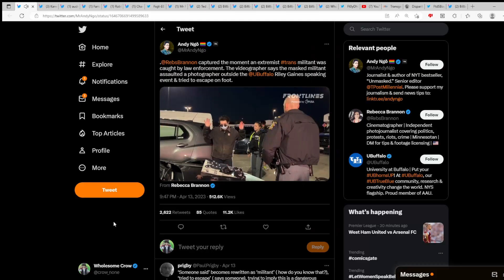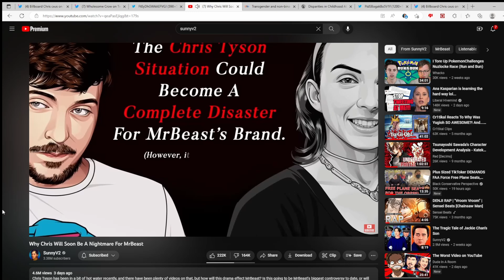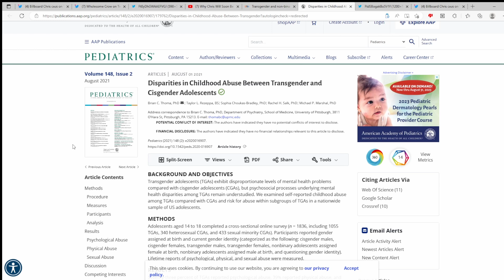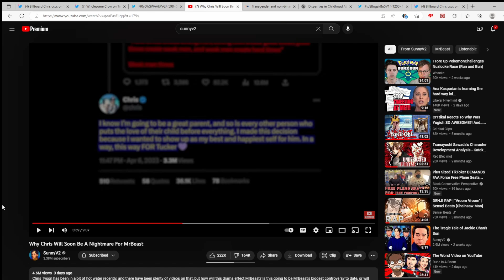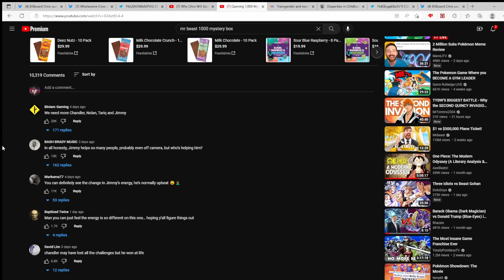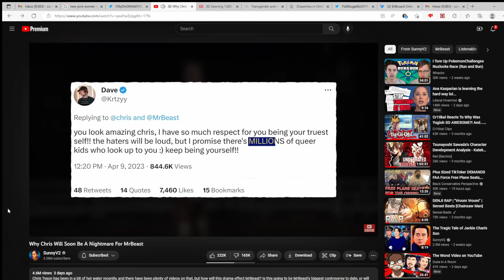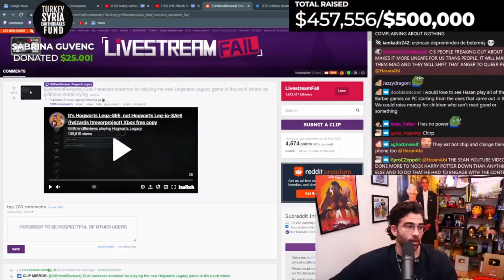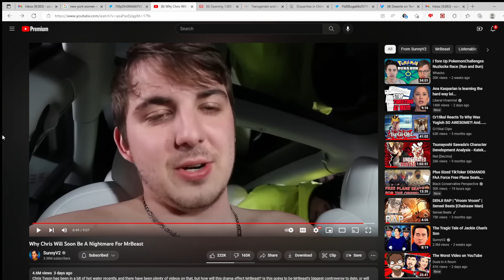SunnyV2 Did NOTHING Wrong: MrBeast, Chris & "TRANSPHOBIA!"